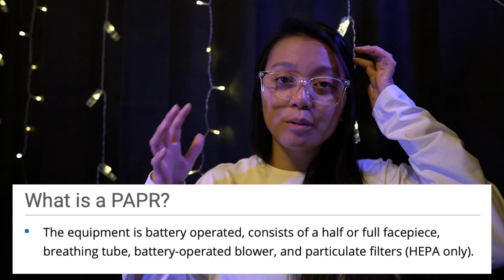Ultrasound in a pandemic + ADVICE for current students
Telling YOU how working as an ULTRASOUND TECHNOLOGIST during the PANDEMIC is + advice for current sonography students

What's up you guys, and welcome back to the channel.
Thank you so much for being here and supporting the SonoGes fam!
My name is Geselle and I post about Vegas, Ultrasound, and Disney.

My goal with this channel is to provide information on things you probably didn't know about and to help others succeed in life with a PAWSitive attitude.

Today's video is a sensitive topic but also one that needs to be spoken about. The pandemic has affected us all in so many different ways. I'd like to start off by saying I truly hurt inside for everyone who has been affected by this. You are not alone and I am here to talk to you if you need a friend.

With that being said, I explain what it's like to work as an ultrasound technologist/ sonographer during this crazy time. If you need any clarification or more information please do not hesitate to reach out!

I hope you all enjoy this video, give it a thumbs up if you did, and subscribe if you'd like to join the SonoGes family! (Which I'd completely LALALOVE if you did!) XOXO, Ges.

✨ TIME STAMPS:
[0:00] intro, hello everyone!
[0:37] my initial thoughts about the pandemic
[1:28] we're all in this together, you are not alone
[1:51] how it's affected me personally
[2:49] wear your masks + why it's important
[3:31] differences in the hospital
[3:59] protect yourself with ppe
[5:15] clean your machines
[5:44] instructions for going into patient's rooms
[6:15] hand sanitizing + hand washing
[6:47] changes from before the pandemic
[7:48] keep yourself + belongings clean
[8:18] biggest differences
[9:00] should you become an ultrasound tech now?
[9:33] my advice for current sonography students
[10:40] do your best
[11:05] you've got a friend in me!
[11:15] my final thoughts

ULTRASOUND TECHNOLOGIST - WORKING DURING THE PANDEMIC